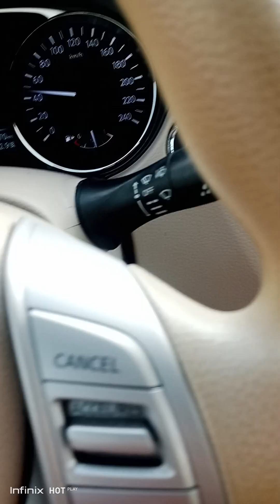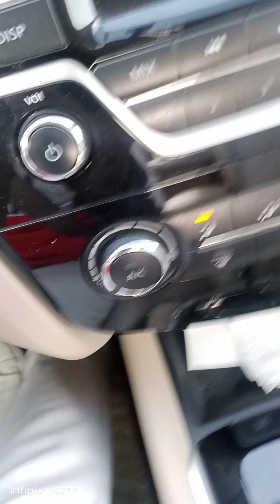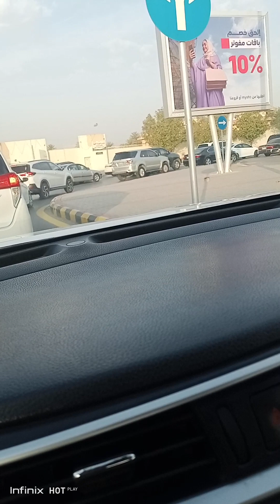Rood explained wath takatak BLOG